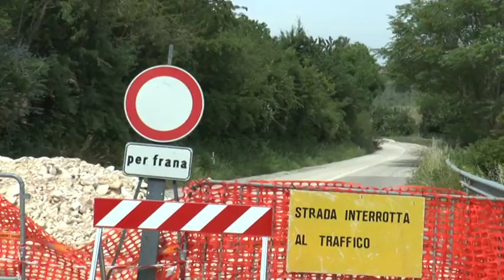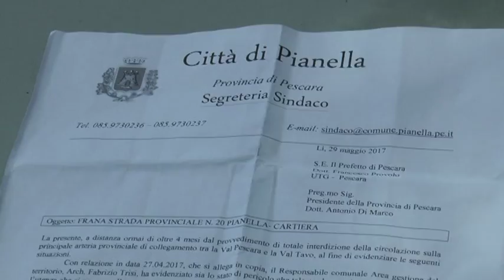Protesta a Pescara dei sindaci dell'area Vestina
Sono iniziate le azioni di protesta permanenti di alcuni Sindaci della "Valle Vestina" della Provincia di Pescara, per la perdurante chiusura della S.P.20 che di fatto taglia in due i territori, impedendo di raggiungere a cittadini, imprese, studenti e malati la Città di Pescara. se non passando da Chieti.